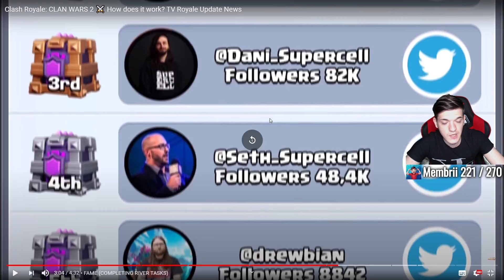CEL MAI MARE UPDATE CU SECRET ASCUNS de Brawl Stars?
👉🏻 Codul Madalin pe Shop iar la orice achiziție pe care o faci dă-mi tag pe Instagram iar eu te voi pune la Story!

★ Dacă dorești să mă susții pe Fortnite folosește codul Madalin la Suport Creator în Shop iar la orice achiziție pe care o faci dă-mi tag pe Instagram iar eu te voi pune pe Story și te voi adăuga la Prieteni în joc!